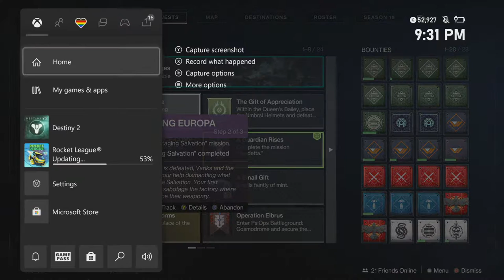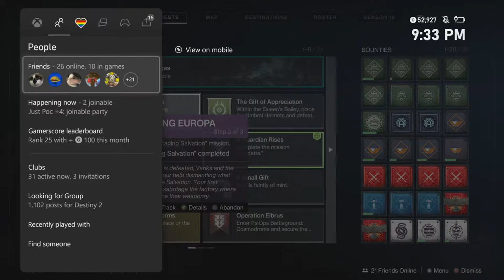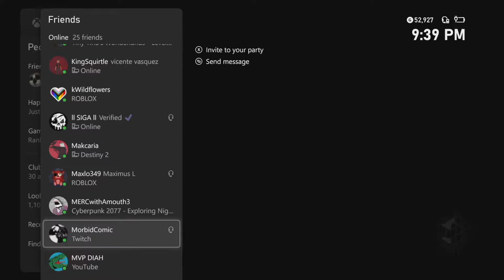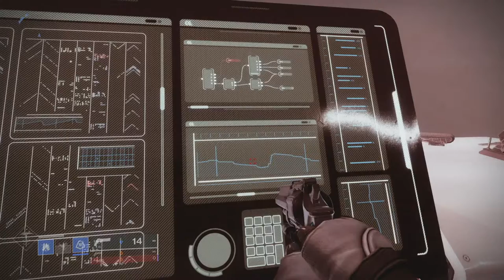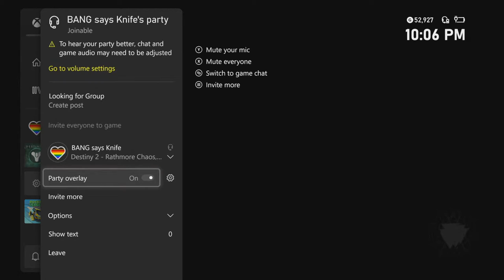Happiness takes effort. Unhappiness takes no effort.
It's up to you whether or not to walk throughout life as though you're broken and crippled because you're missing something or someone in your life; it's up to you to realize that the Ones we've lost aren't gone. They're in everything we say and do. They're in the lives of everyone they've touched. Memories should make you happy, not sad or cry or depressive. But those responses to the beauty of life, the balance of all of it, is entirely up to you. And it's okay, whatever you choose. But remember that you're still here. You're still living. Getting to do all of the things you always told them you'd do. And you won't be disappointing them if you don't do them. You'll only be disappointing yourself if you don't try.